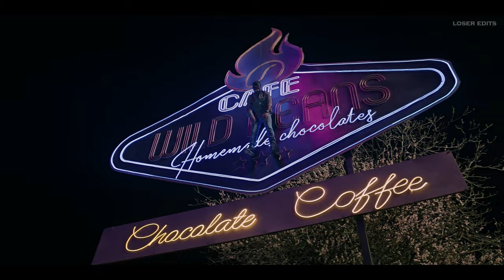LEO X THE KARMA THEME(U TURN) || ANIRUDH || 4K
due to copyright video has been zoomed a bit..